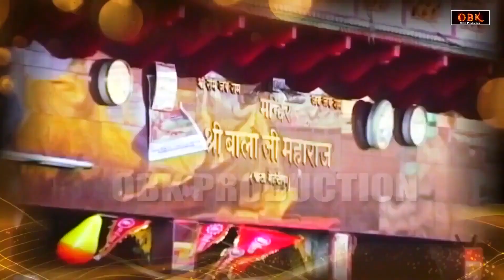Hanuman Chalisa - दिन मैं 2 बारी पाठ करने से दुःख मिटते है | हनुमान चालीसा | Shree Hanuman Chalisa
Title : Hanuman Chalisa - दिन मैं 2 बारी पाठ करने से दुःख मिटते है
Singer : Rakesh Kala
Label : OBK Production

hanuman chalisa,
hanuman ji ki chalisa,
hanuman ji ke gane,
hanuman ji chalisa,
hanuman ji,